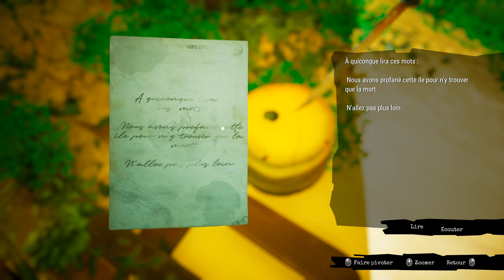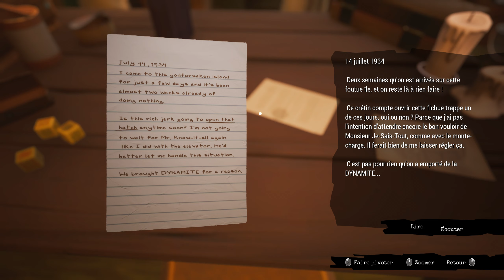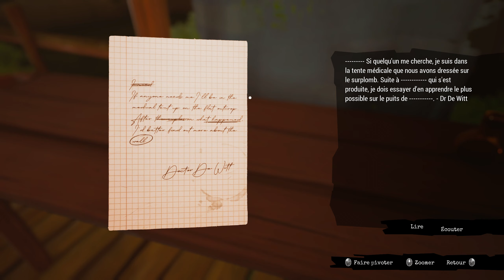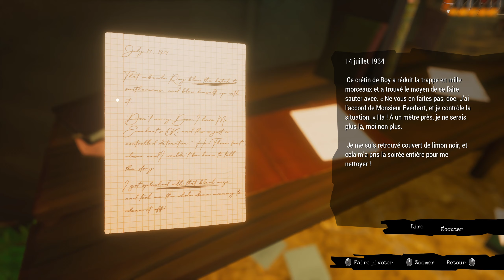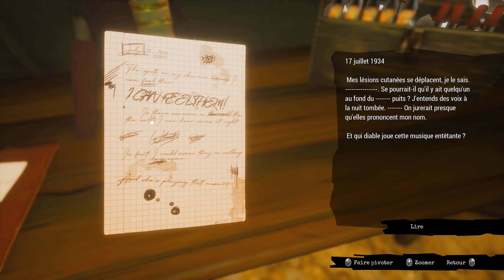Call of the Sea #1 : Arrivée sur l'île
Un jeu d'énigmes bien sympatique qui va nous emmener sur une île pour essayer de retrouver notre mari.. mais on va y découvrir plein de choses assez mystiques..